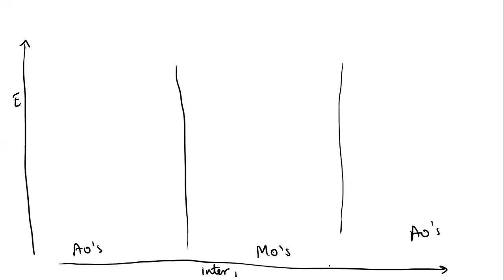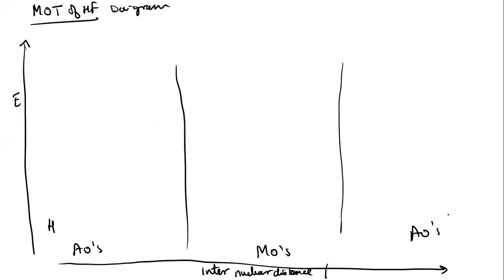MOLECULAR DIAGRAM OF HYDROGEN FLOURIDE (HF) molecule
MOLECULAR DIAGRAM OF HF molecule
EXPLAINED HOW DIAGRAM OF HYDROGEN FLOURIDE IS DRAWN
DIAMAGENATIC AND BOND ORDER IS 1 .